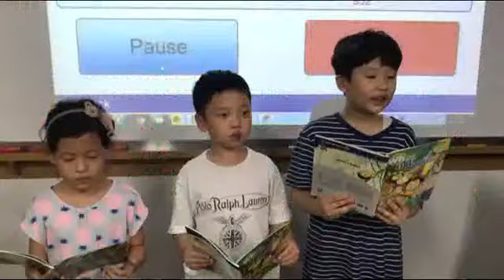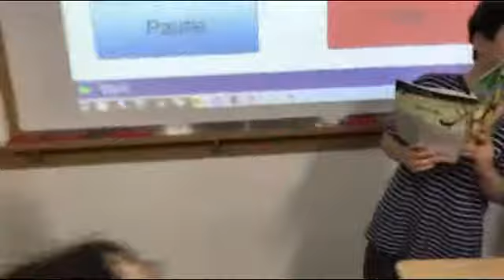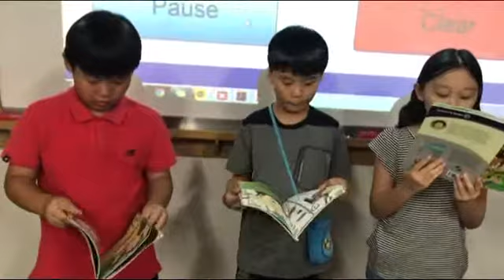[검단정상JLS] Dream Tree - CHESS / DSA1